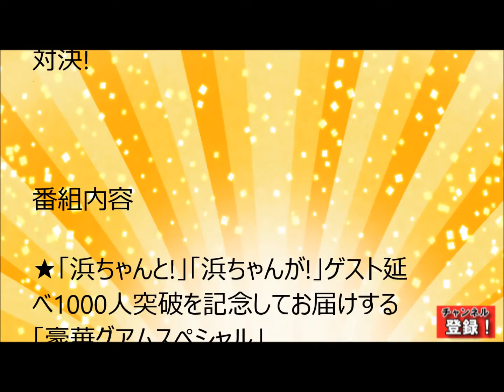浜ちゃんが！罰ゲーム？？今回はグアムSP！2016は天国と地獄・・・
浜ちゃんが！罰ゲーム？？今回はゲスト延べ1000人突破記念グアムSP天国と地獄ツアー!2016年は浜ちゃんがライセンス井本ほか芸人たちとスポーツ選手、グラドルが壮絶罰ゲームを賭けてグアムで対決!